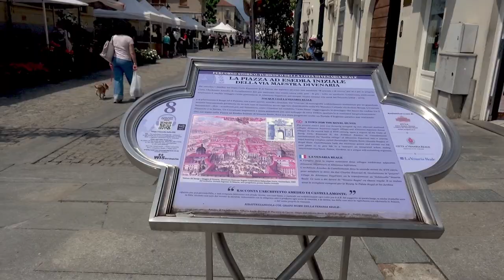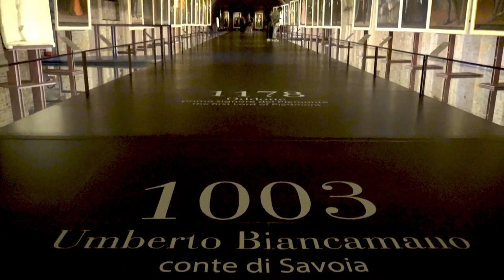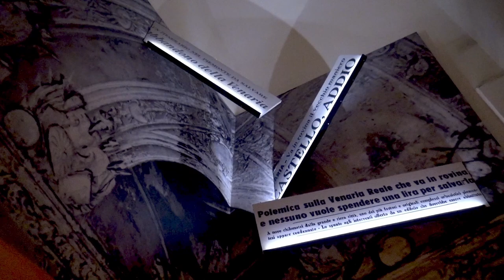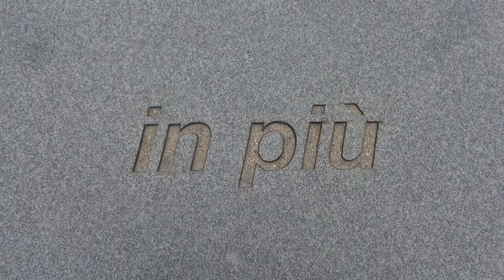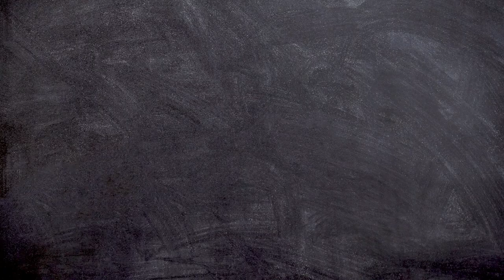Venaria Reale: visitiamo la Reggia i Giardini e il Borgo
Sorta a metà Seicento come residenza di caccia di Carlo Emanuele II, la sua ideazione fu affidata ad Amedeo di Castellamonte, che fece del centrale Salone di Diana uno snodo ideale fra palazzo e giardini.
Vittorio Amedeo II chiamò a lavorarvi prima Michelangelo Garove e poi Filippo Juvarra, che vi costruì alcuni dei suoi capolavori: la Galleria Grande, la Cappella di Sant’Uberto e il complesso costituito dalla Scuderia Grande e dalla Citroniera; in seguito Benedetto Alfieri vi realizzò il Rondò con le statue delle Stagioni.
La Reggia è considerata un capolavoro dell’architettura e del paesaggio, e vanta alcune delle più alte espressioni del barocco universale. Nel 1997 è stata dichiarata dall’Unesco Patrimonio dell’Umanità.

📍REGGIA DI VENARIA: luci e ombre